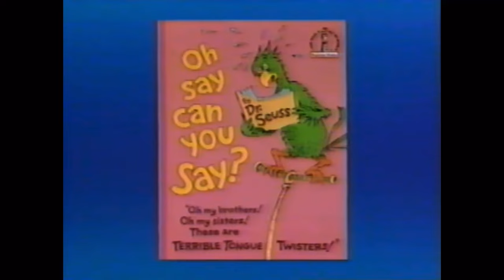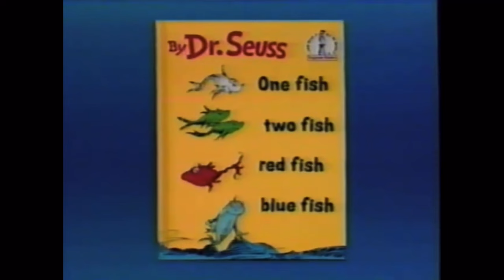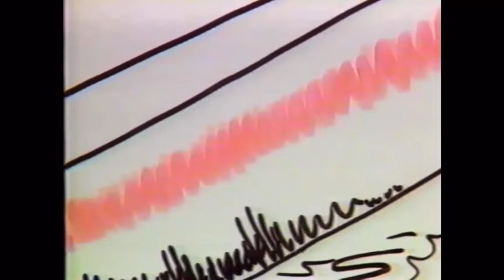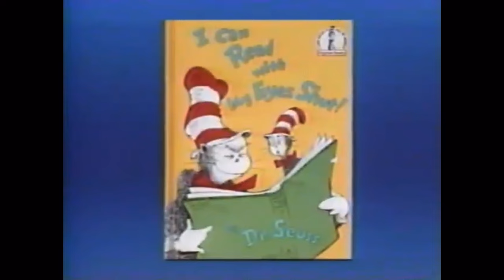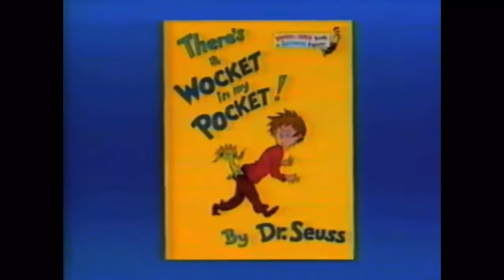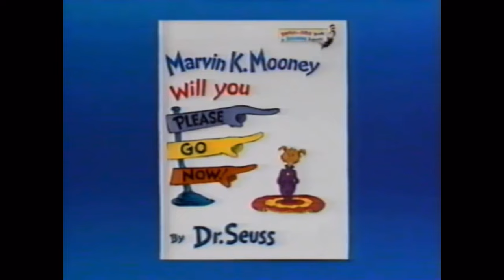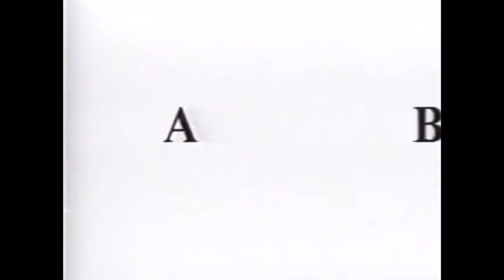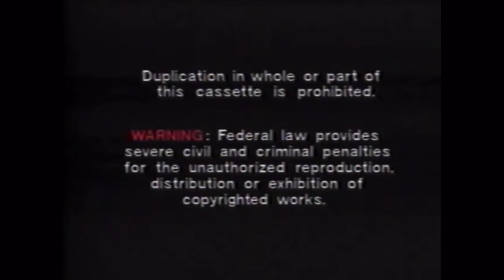Dr. Seuss Beginner Book Video OSCYS to OTTYCT